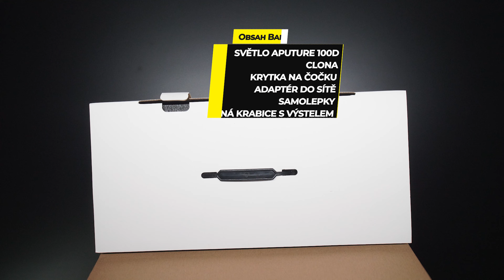Aputure Amaran 100d - 5600K COB LED světlo s Bowens mount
🎬 Amaran 100d od Aputure